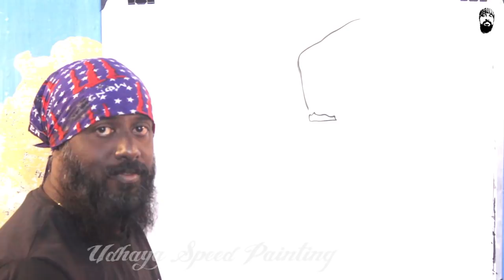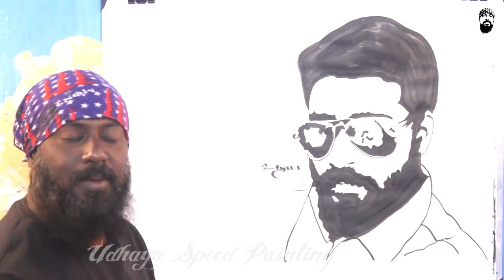35th Lucky Viewer - Speed Painting